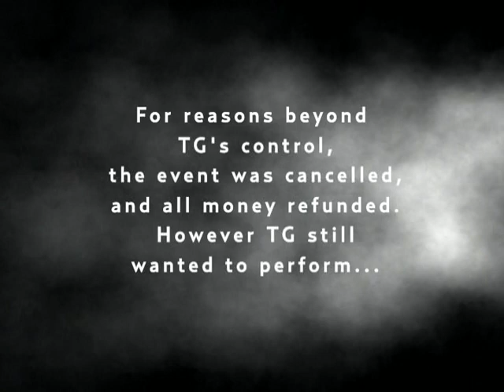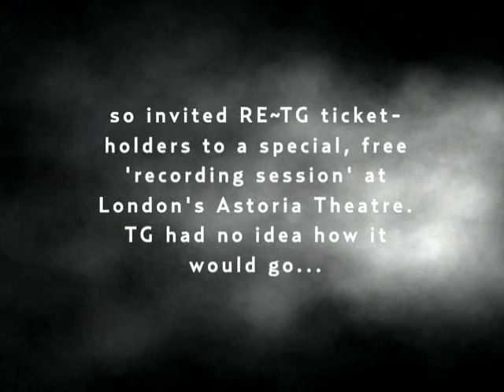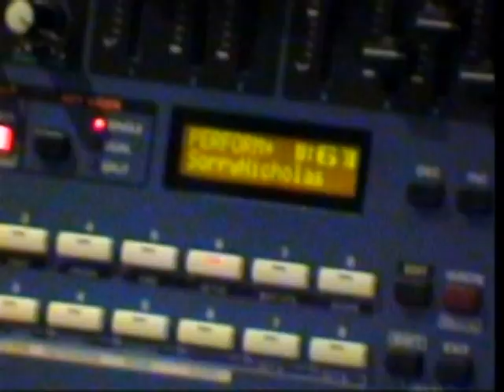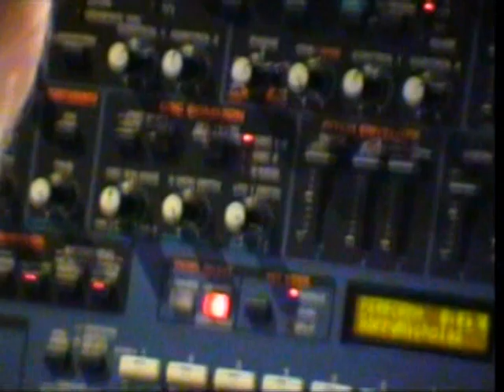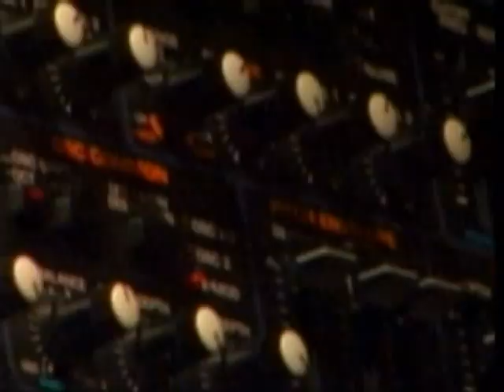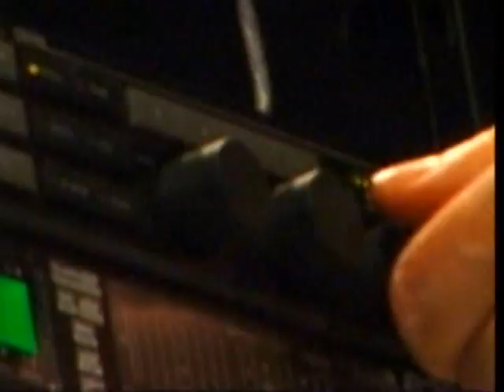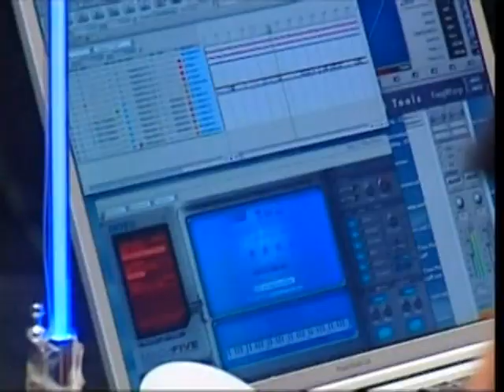Throbbing Gristle (Re-TG)-At The Astoria Theatre, London 2004-05-16 (First Part)